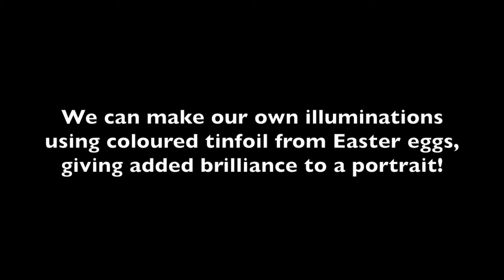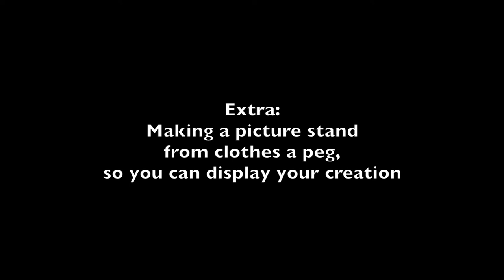How to make an illuminated portrait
Inspired by many illuminated manuscripts housed in the Chester Beatty, artist Megan Scott introduces a contemporary take on the art of illumination. Watch this video and learn how to create your own shimmering portrait.